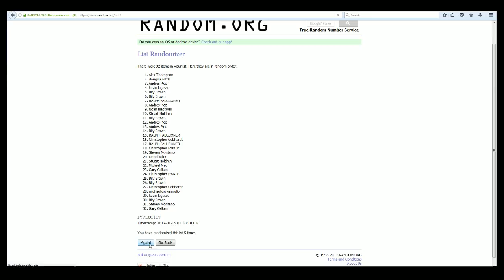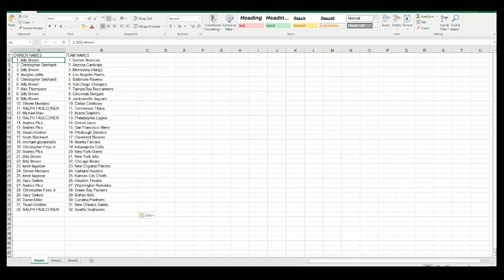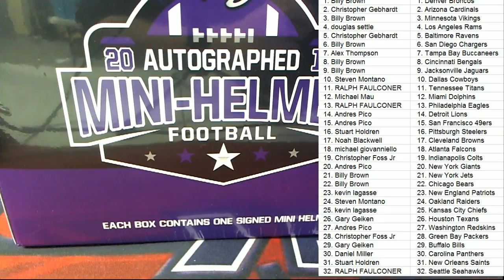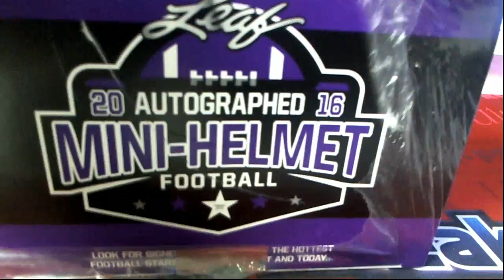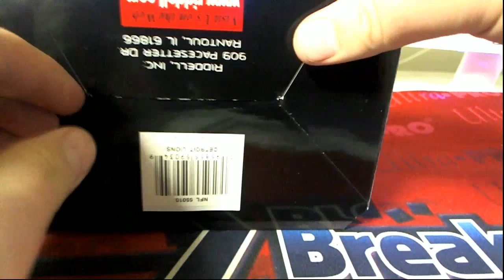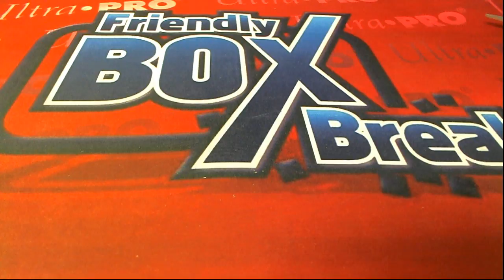2016 Leaf Autographed Mini Helmet ID JANLEAFMINIFB701